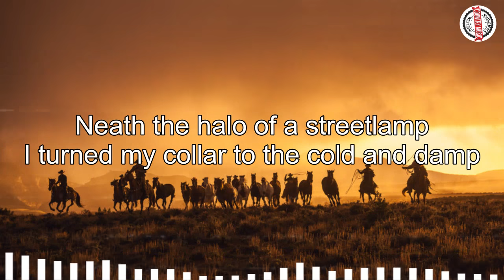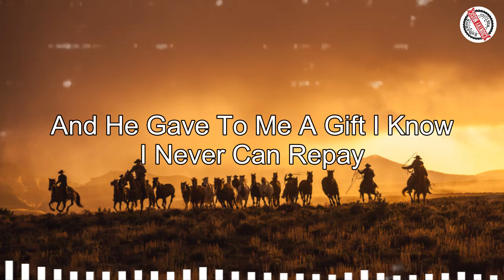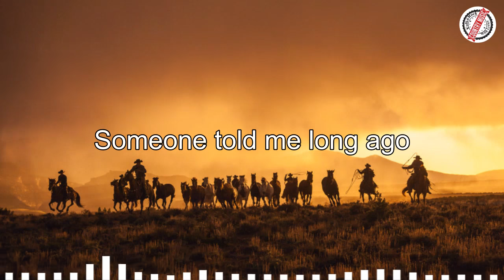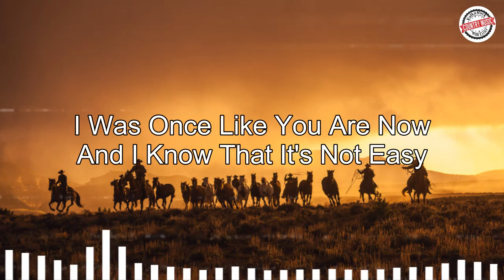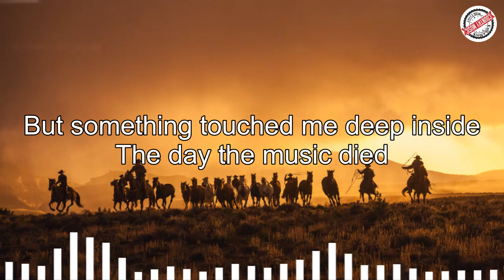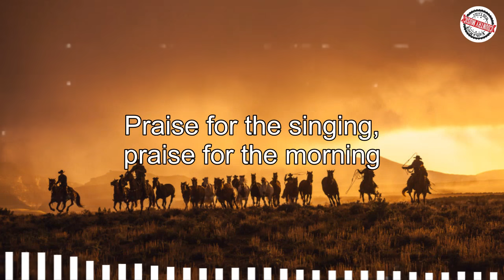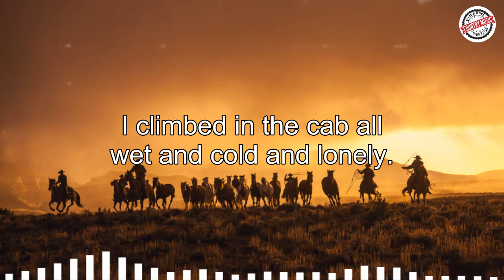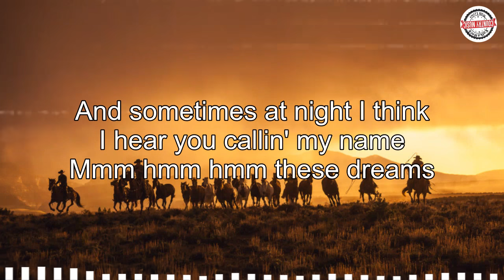Jim Croce, Kenny Rogers, John Denver, Cat Stevens, James Taylor - Folk Rock And Country Music Lyrics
[00:00:00] - The Sounds Of Silence
[00:03:01] - You've Got A Friend
[00:07:29] - Take Me Home Country Roads
[00:10:35] - Leader Of The Band
[00:15:05] - EVERYTHING I OWN
[00:18:08] - Peace Train
[00:21:37] - Have you ever seen the rain
[00:24:45] - Lover's Cross
[00:27:46] - The Boxer
[00:31:59] - Father And Son
[00:35:20] - Skyline Pigeon
[00:38:46] - The Sounds Of Silence
[00:42:05] - American Pie
[00:50:29] - Morning has broken
[00:53:41] - This Is Your Show
[00:54:21] - Vincent
[00:59:15] - Don't Think Twice It's Alright
[01:01:59] - SMOKY MOUNTAIN RAIN
[01:05:43] - Stop It
[01:06:23] - Oh Susana
[01:08:25] - Pussywillows Cattails
[01:11:30] - These Dreams